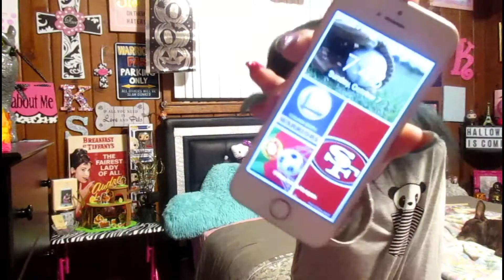What's On My Phone Tag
Last Main Video

Pinterest Makeup Lover

Smokey’s Insta Cutiesmokey98

Mine and Kiya’s Makeup insta
kiyalessacosmo

Xoxo,Lessa